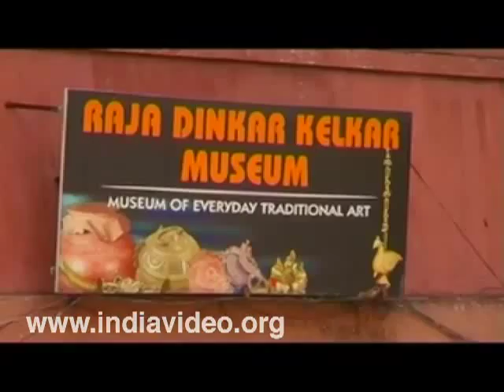Kelkar Museum Pune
Established by Baba Dinkar Kelkar, Kelkar Museum is located at Pune in Maharashtra state, India.